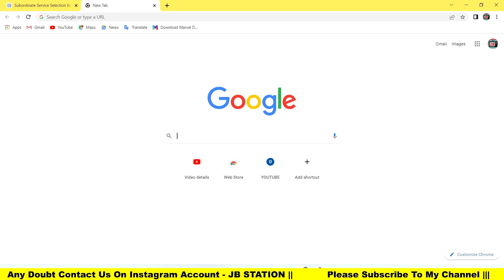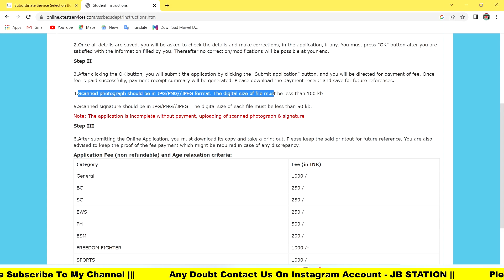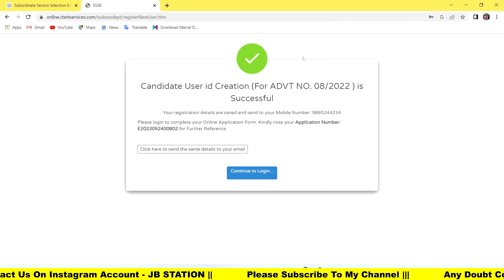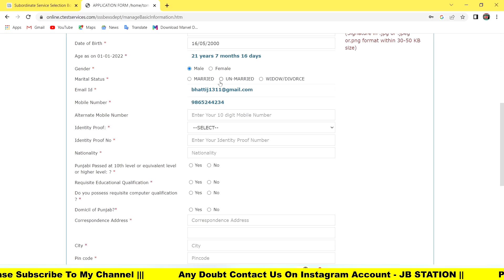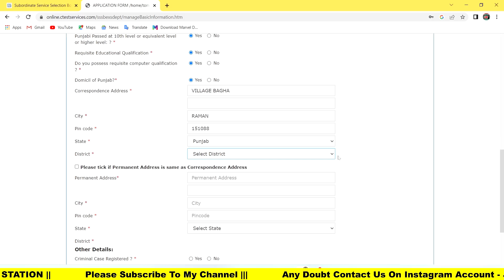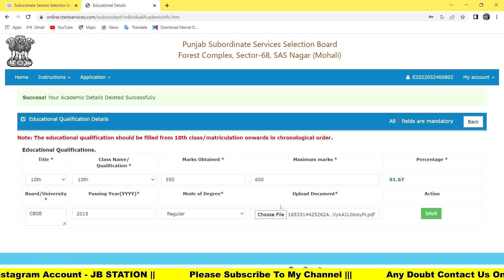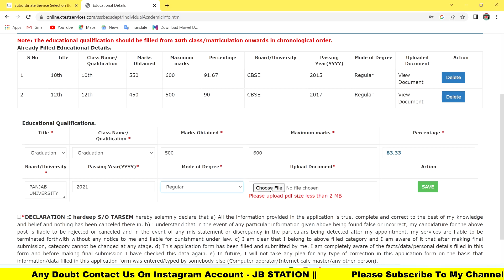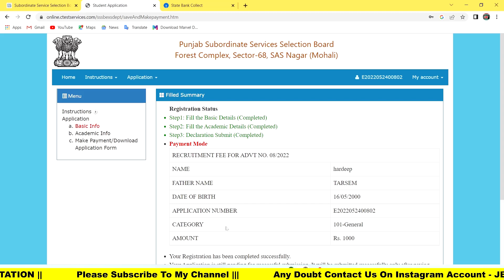HOW TO FILL PSSSB Excise and Taxation Inspector FORM 2022|HOW TO APPLY ONLINE FORM EXCISE & TEXATION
psssb Clerk vacancy 2022,
psssb clerk jobs 2022,
psssb Clerk official notice 2022,
psssb Clerk official notification 2022,
Job in punjab 2022,
punjab clerk recruitment 2022,
punjab job official notice,
new Punjab govt jobs notification 2022,
psssb board bharti 2022,
legal clerk apply online,